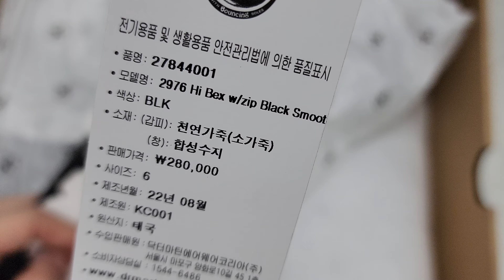닥터마틴 워커 2976 하이 W/집 27844001 부츠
겨울 워커 추천 닥터마틴 2976 하이 W/집 27844001